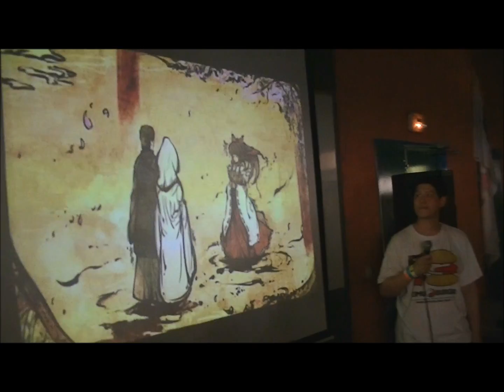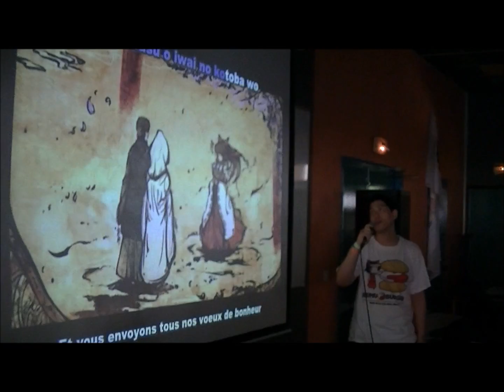童祭 〜 for Wedding - Karaoke Epitanime 2012 - Touhou.net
Karaoké en hommage a ZUN